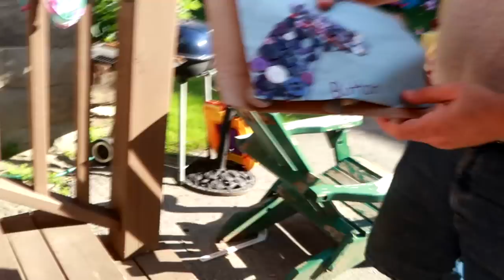JUMPING AT HORSE CAMP! Day 191 (07/11/17)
GABBY LEARNS A NEW JUMP AT HORSE CAMP!